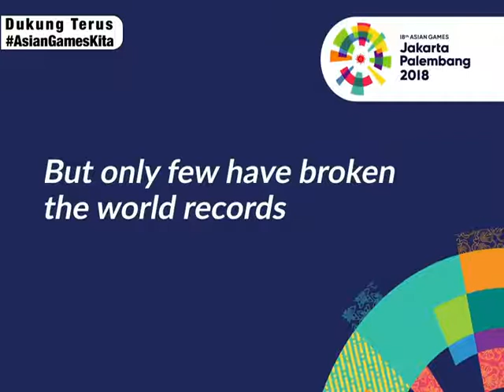Ayo Dukung Asean Games Di Indonesia